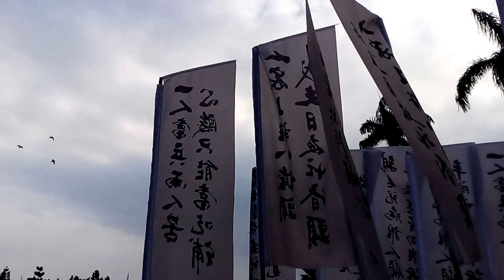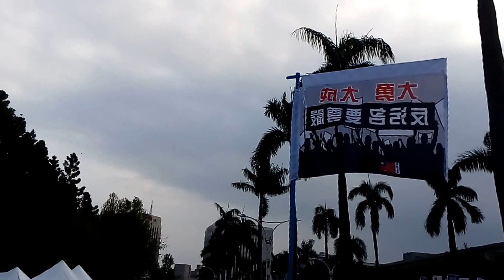[九三為尊嚴25萬熱血上凱道] Cy